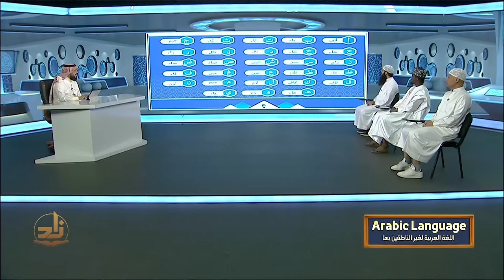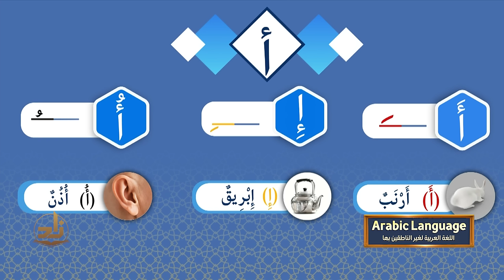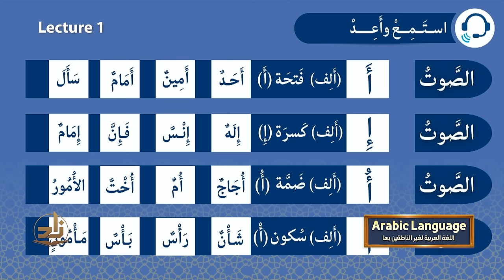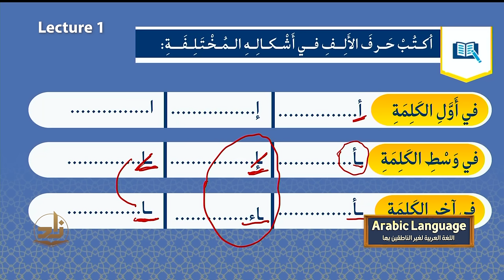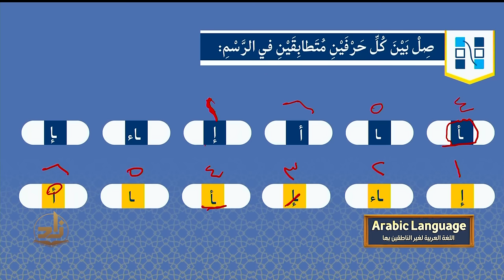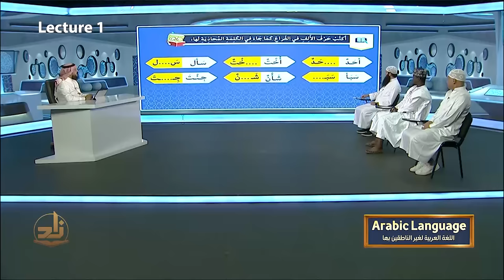Arabic Language - Semester 1 - Lecture 1 | Dr. Salih Al-Zahrani | Zad Academy English